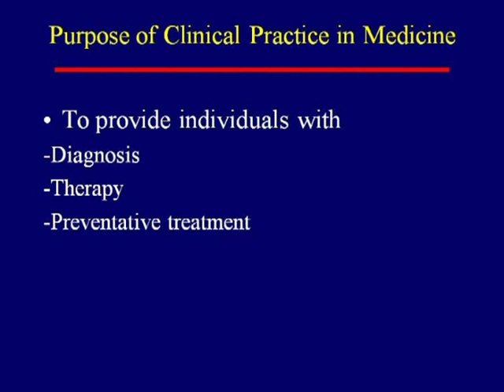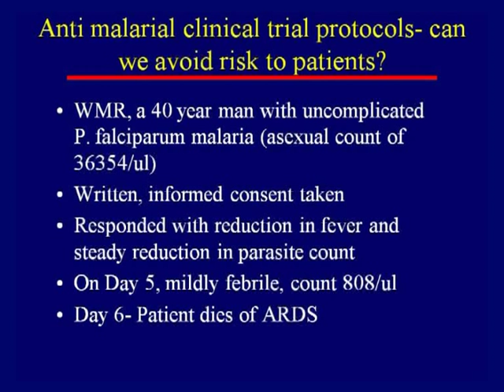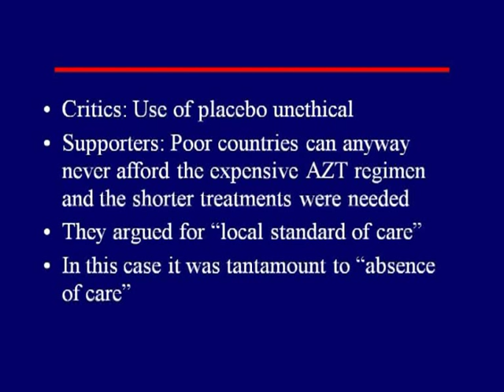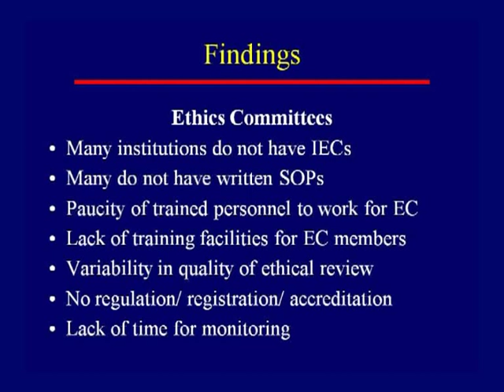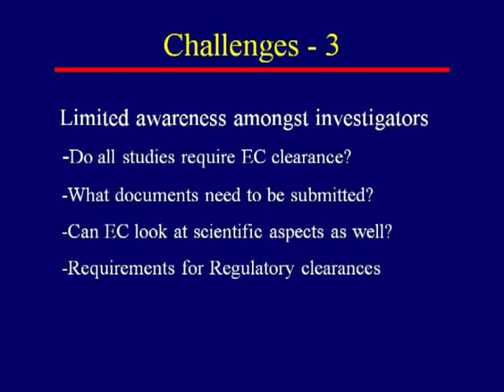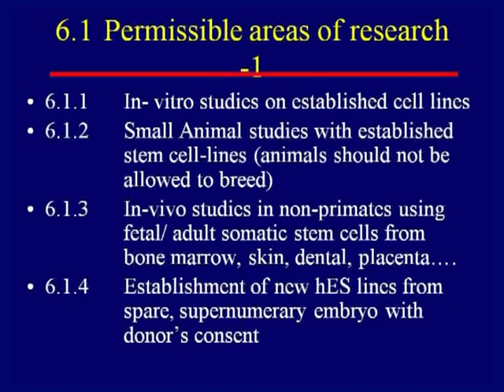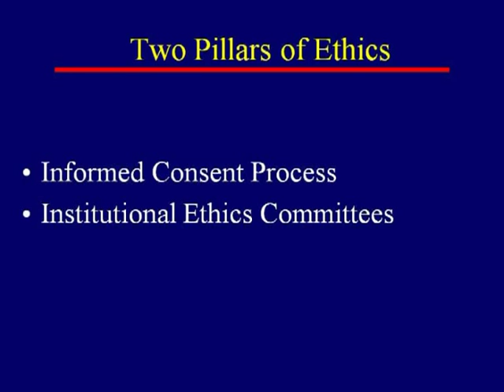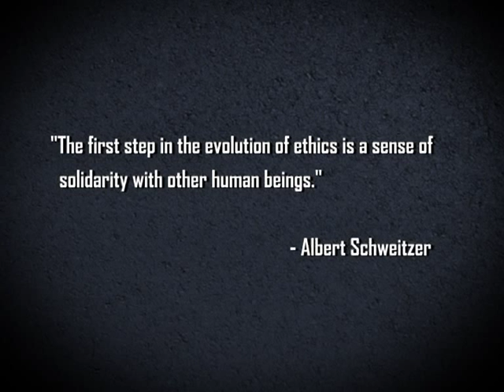Ethical Issues in Clinical Trials (Lecture-49)